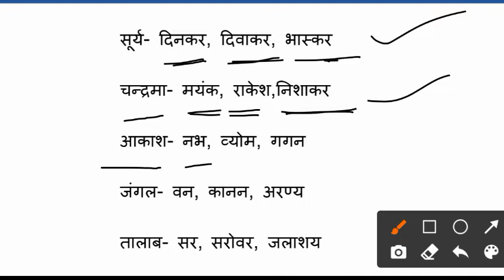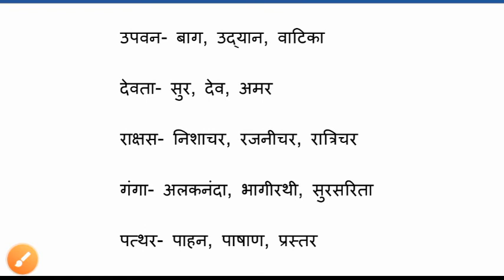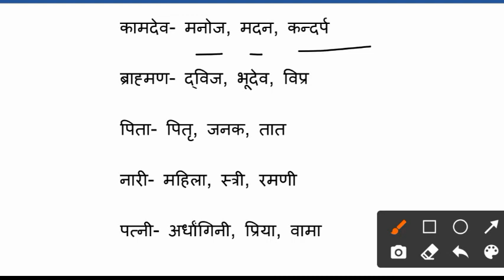paryayavachi shabd class 10 | पर्यायवाची शब्द ( हिन्दी व्याकरण )| Hindi grammar class 10 | hindibaaz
हिन्दी व्याकरण कक्षा- 09 व 10
परीक्षोपयोगी महत्वपूर्ण 'पर्यायवाची' शब्द